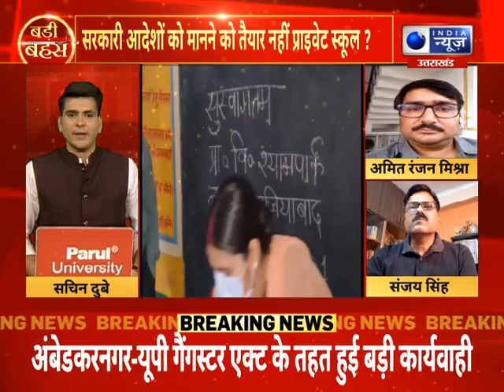Badi Bahas : प्राइवेट स्कूलों की मनमानी, कैसे चलेगी जिंदगानी?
Badi Bahas : प्राइवेट स्कूलों की मनमानी, कैसे चलेगी जिंदगानी? | India News UPUK